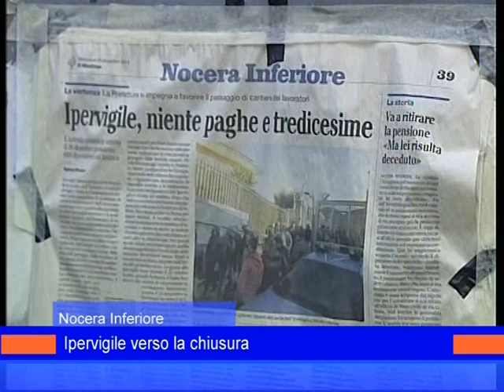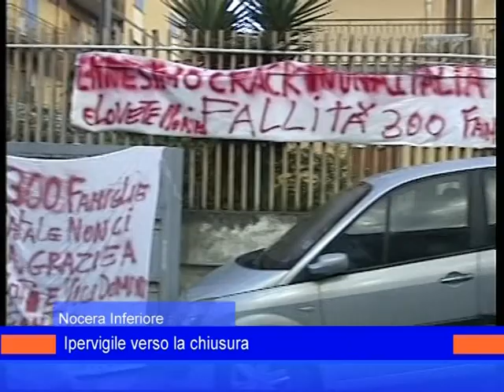ipervigile 29 dicembre